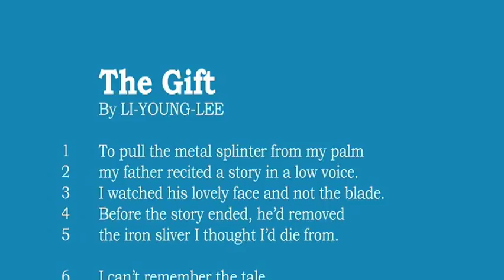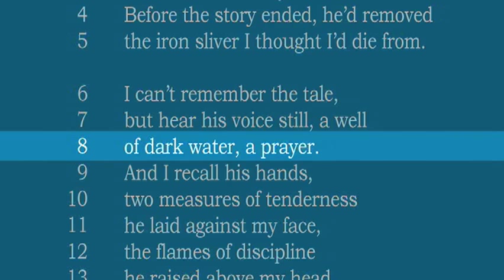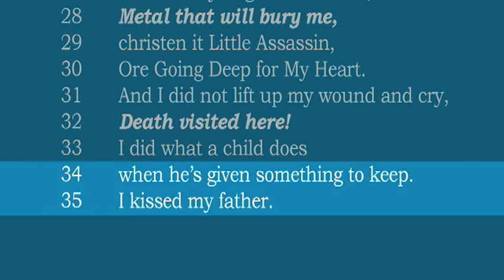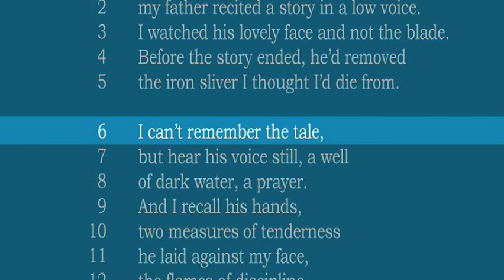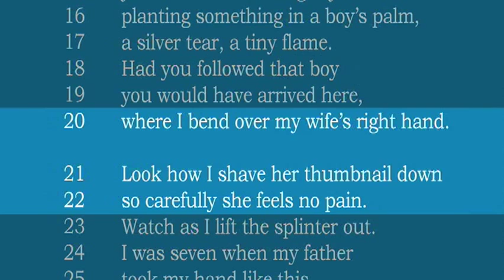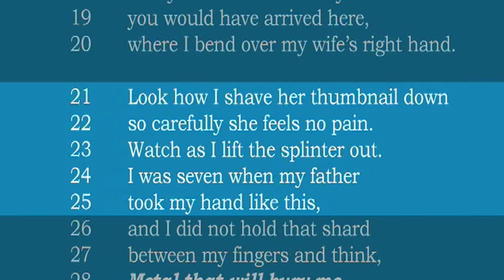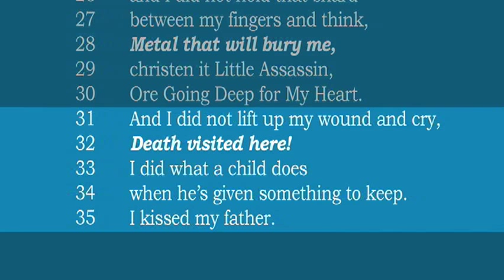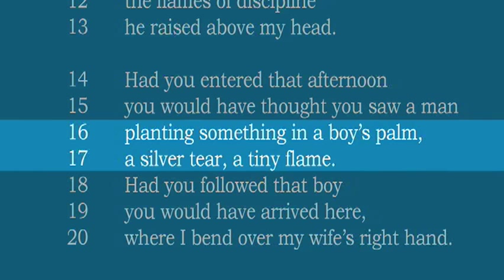Interpretive Discussion of "The Gift," a poem by Li-Young Lee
Dr. Sophie Haroutunian-Gordon, a professor at Northwestern University, observes high school juniors in their interpretive discussion of "The Gift," a poem by Li-Young Lee.